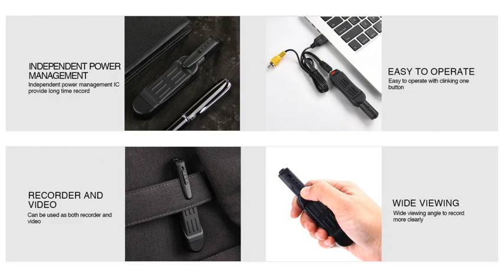1080P HD Wireless Pen Camera | Lizvision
Highlights:
✔ Can be put on clothes, bag, book, and belt with clip design
✔ Easy to operate with clinking one button
✔ Independent power management IC provide long time record
✔ 1080P wide viewing angle to record more clearly
✔ Precisely time intercept to locate evidence on time
✔ Lens protection dial to protect your lens
Features:
Weight: 76g
Color:Black
Type: Wireless camera
Image sensor: CMOS
Resolution: 1080p
Horizontal resolution: 420(TVL)
Minimum illumination: 0.001(Lux)
Video resolution: 1280 x 720p, 1920 x 1080p
Photo mode: 12m (4032X3024)
Working time: 5.5h
Battery type: Li-polymer battery
Memory medium: Micro SD card (TF card), 8 gb, 16 gb, 32gb
Operation system: Windows 2000, windows 2003, windows XP, windows ME, windows vista, mac OS, linux
Charge voltage: DC 5v
Interface: MINI 8pin USB
Battery capacity: 850mAh
Image proportion: 4:3
Picture format: JPG
What’s Included:
1 x Mini Camera
1 x Cable